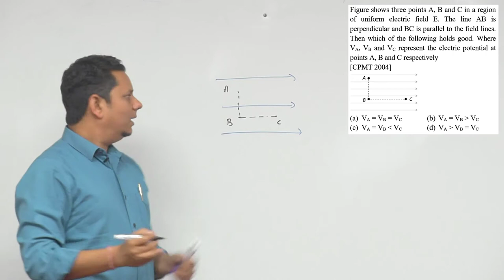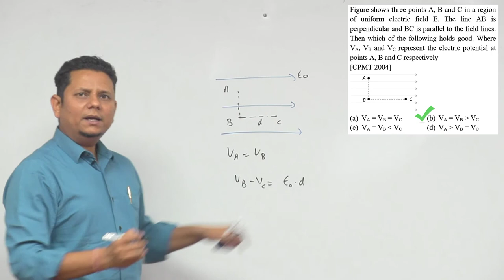Figure shows three points A, B and C in a region of uniform electric field E. The line AB is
Figure shows three points A, B and C in a region of uniform electric field E. The line AB is perpendicular and BC is parallel to the field lines. Then which of the following holds good.